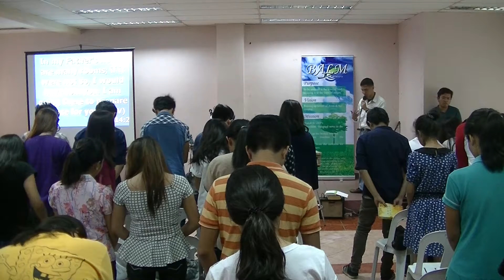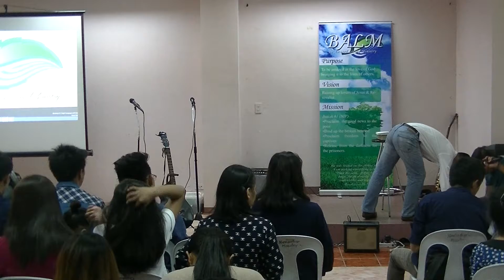BALM - June 19, 2016 - Holy Ghost Party & Father's Day PArt 2